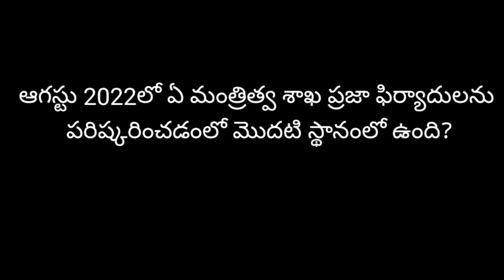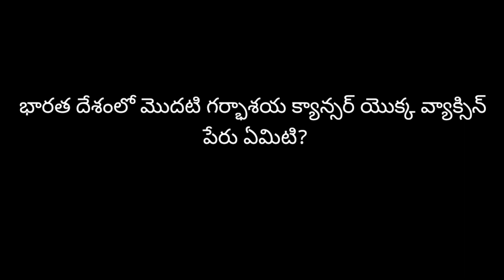సెప్టెంబర్ కరెంట్ అఫైర్స్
కరెంట్ అఫైర్స్ ఆఫ్ ది వీక్,
hi friends welcome.in this video we will show